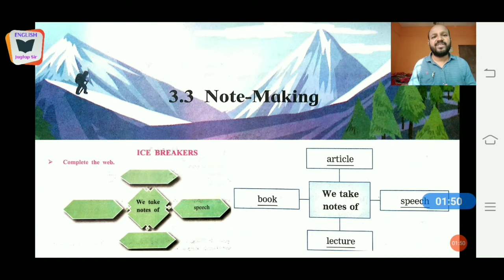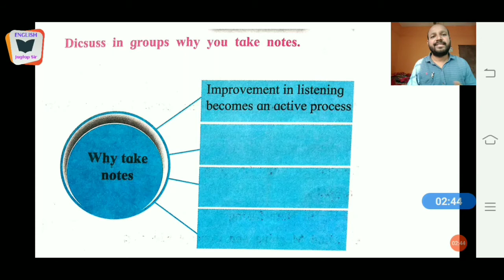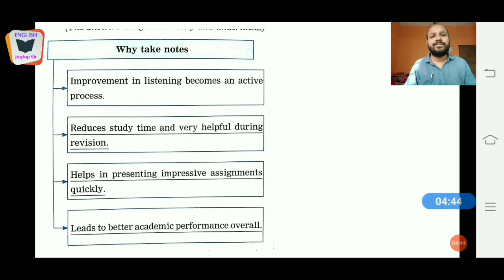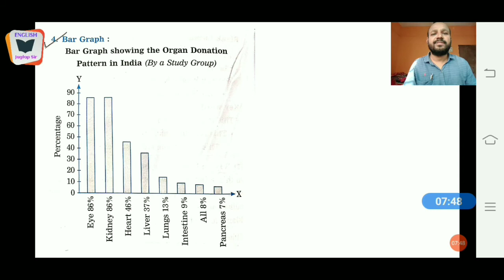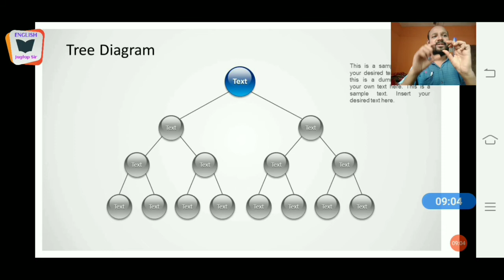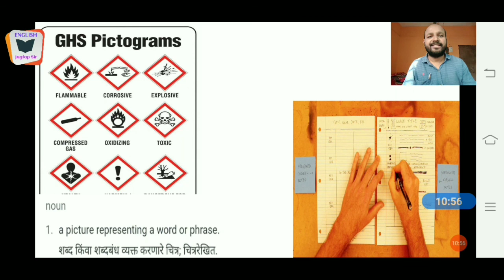3.3 Note - Making